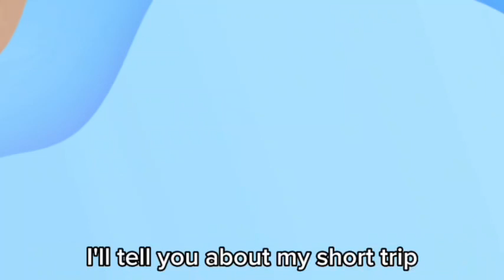Student’s vlog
level8 batch 4

SLC is presenting student’s vlog for this time.

If you like it, follow the page and click like button.

If you wanna study with SLC, message for more information. We will be here for you😉

A trip to Pyin Oo Lwin Vlog Project by Myat Thawtar Aung@ Angel